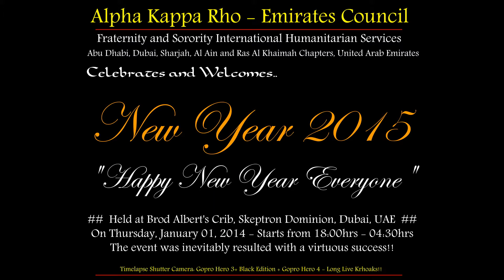Emirates Council Welcomes New Year 2015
Emirates Council Welcomes New Year 2015 + Welcome Party for Brod Reycar Levia Bontilao AKA  Cars "The Respectable Spearhead" of Rho Omicron Chapter, Cabantan, Cebu + Brod Zaldy's 18th Birthday "The Most Distinguished Skeptron" from Bicol